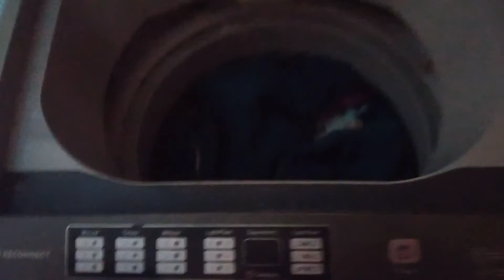bohot dino ka baad apne maike gayi...|| gaun vlog